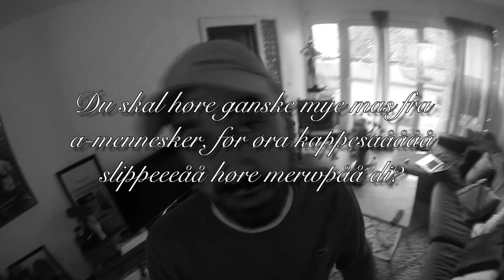TING B-MENNESKER HAR FÅTT TIL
Sponset av Støttegruppa for B-mennesker av ALI kaffe! Fortell om din hverdag som B-menneske, så sender jeg deg kanskje en B-pin i posten! Går gjennom alle kommentarene om et par dager!